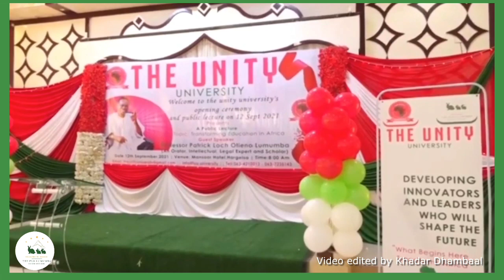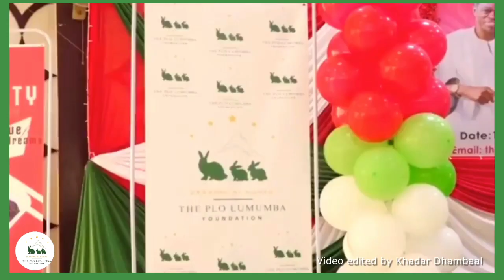Prof. PLO Lumumba officially opens The Unity University (TUU) in Somaliland.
Prof. PLO Lumumba officially opens The Unity University (TUU) in Somaliland. The Unity University is Africa’s pioneer, non-profit, accredited university in Somaliland.

Prof. Lumumba ,who is the Chancellor of The Unity University held a fruitful meeting today with the minister of Water Resources, the Deputy minister of Education and the Country's minister of Defence.

The Unity University is part of the Samo-Action Agency of PLO Lumumba Foundation which operates more than 37 countries in Africa, and Somaliland will be the 38th country owned by Somaliland. The university is giving the largest amount of education that the students of Somaliland will get within the country.